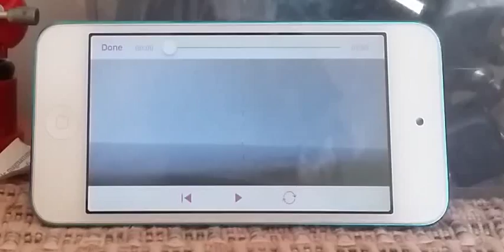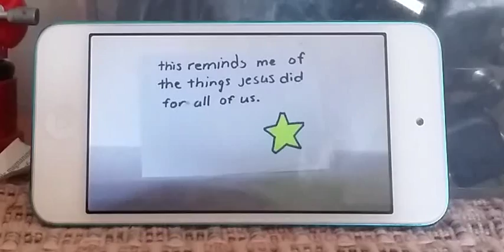The best school project ever!